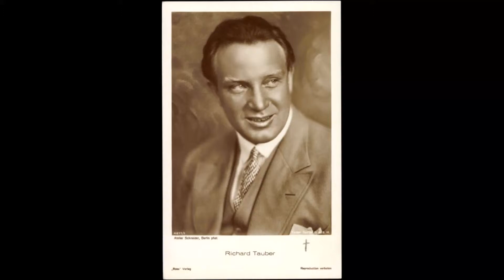Smetana - The Bartered Bride - When you discover - Richard Tauber - Beecham (1939)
Bedrich Smetana
Prodaná nevěsta (Die Verkaufte Braut)
Až uzříš ... Jak možna věřit (in German; Armer Narr ... Es muss gelingen)

Vašek - Richard Tauber

Thomas Beecham, conductor

Royal Opera House, Covent Garden, May 1, 1939